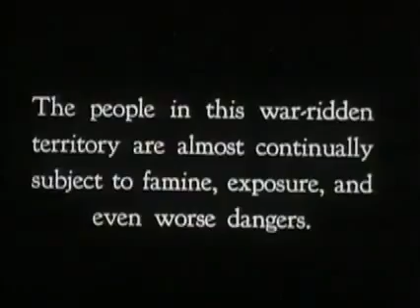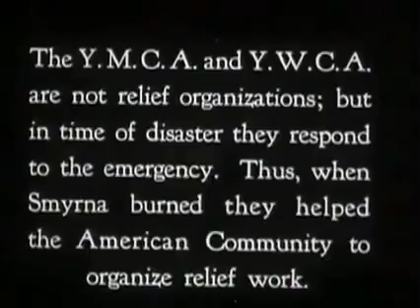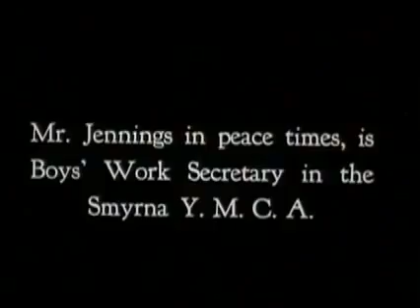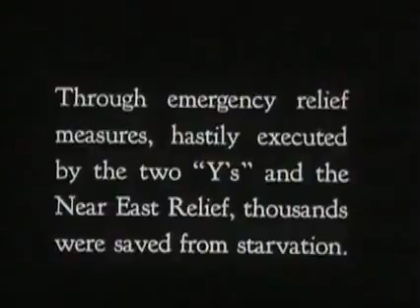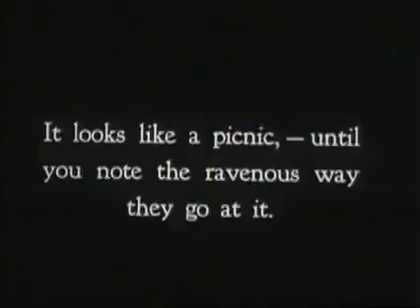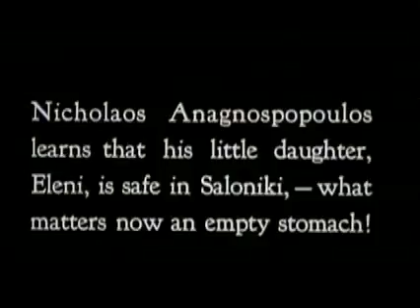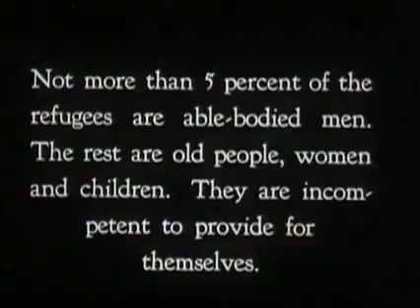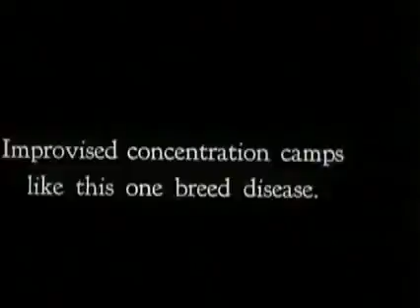Η καταστροφή της Σμύρνης 1922 (The Great Fire of Smyrna)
Ένα ξεχασμένο ντοκουμέντο ιστορικής αξίας από την καταστροφή της Σμύρνης το 1922 που κινηματογραφήθηκε με κάμερα 35mm σε Σμύρνη, Αθήνα και Πειραιά και βρήκε νέα ψηφιακή ζωή το 2008.

Ο George Magarian, δημιουργός του «ντοκιμαντέρ» εποχής, γεννήθηκε το 1895 και σπούδασε στο «Αμερικανικό Κολλέγιο» στο Ικόνιο (Konya) της Τουρκίας. Αργότερα, διατέλεσε διευθυντής στο παράρτημα του Ικονίου της ΧΑΝ (Χριστιανική Αδελφότης Νέων, ΧΑΝΘ για τη Θεσσαλονίκη, γνωστή ως YMCA, Young Men Christian Association και ΧΕΝ=Χριστιανική Ένωσις Νεανίδων, YWCA, Young Women Christian Association).
Όπως σημειώνει στους μεσότιτλους, αν και η YMCA δεν ήταν φιλανθρωπική οργάνωση, την περίοδο των γεγονότων στη Μικρά Ασία, το 1922, οργάνωσε δομές ανακούφισης για τα θύματα της τραγωδίας αυτής. Ο George Magarian, την ίδια στιγμή που συμμετείχε στα γεγονότα αυτά, με μια μηχανή 35 mm, κινηματογράφησε πολλές σκηνές της ανθρωπιστικής καταστροφής, στη Σμύρνη, στην Αθήνα και στον Πειραιά.
Οι συγκλονιστικές αυτές εικόνες παρέμειναν επί 60 και πλέον χρόνια στο διαμέρισμα της συζύγου του, στη Νέα Υόρκη. Ολοι αγνοούσαν την ύπαρξή τους, έως ότου το 2008 ο εγγονός του Robert Davidian, κινηματογραφιστής ο ίδιος, βρήκε το μοναδικό αυτό ντοκουμέντο και το διέσωσε από τη φθορά του χρόνου μετατρέποντάς το σε ψηφιακή μορφή, πριν την ολοκληρωτική του αποσύνθεση.

The Great Fire of Smyrna is the name commonly given to the fire that ravaged Izmir/Smyrna from 13 to 17 September 1922. Turkish armed forces systematically burned the city and killed Greek and Armenian inhabitants. This is based on extensive eyewitness evidence from Western troops sent to Smyrna during the evacuation, foreign diplomats/relief workers based at Smyrna and Turkish sources.

My grandfather, George Magarian, born in 1895, educated at the American College at Konia, Turkey and later director of the Konya YMCA, filmed Smyrna, Turkey, immediately after it's genocidal destruction.The resulting 35mm edited nitrate film was hidden in my grandmother's apartment in NYC for 60 years. I was lucky to transfer it to digital before it completely disintegrates. -Robert Davidian 5 March 2008.

Three years ago, I met with Fulbrighter, film maker Maria Iliou, in Washington DC to restore the film and transfer it to HD video at Colorlab. This was an initiative by Iliou & PROTEAS, funded by PROTEAS, a Greek not for profit company, that has been saving archival materials about SMYRNA and THE EXCHANGE all around the world the last 3 years. I gave them permission to include this material in their two projects, SMYRNA and EXCHANGE, that will be opening at the BENAKI MUSEUM in December 15th 2011 (SMYRNA) and February 12th 2012 (EXCHANGE) a first presentation of those images in Greece to be done by my agreement. It is a Maria's Iliou and PROTEAS initiative, funded by BODOSSAKIS FOUNDATION, JF COSTOPOULOS FOUNDATION, ARGYROS FOUNDATION, NICHOLAS BOURAS FOUNDATION, JIM CHANOS, ROY & DIANE VAGELOS FOUNDATION. - Robert Davidian 19 April 2011